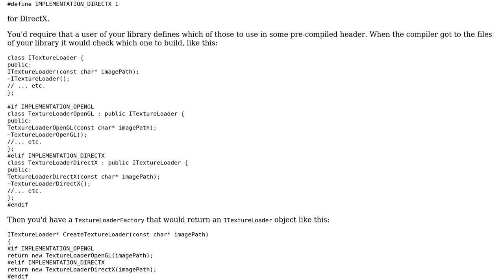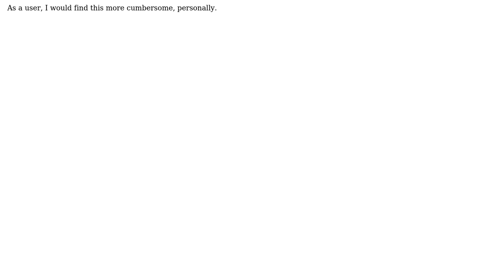Software Engineering: How to organize the management of resources for OpenGL?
With thanks & praise to God, and with thanks to the many people who have made this project possible! | Content (except music & images) licensed under CC BY-SA | Music | Images & others | With thanks to user user1118321 user Nikolai Paukov and the Stack Exchange Network Trademarks are property of their respective owners. You are responsible for your own actions.